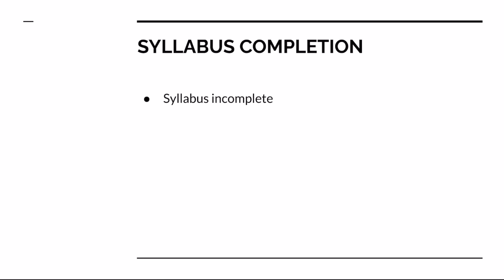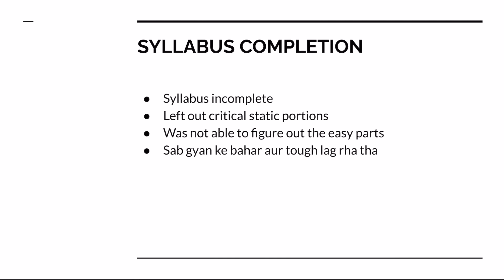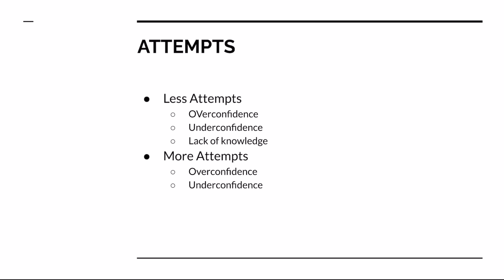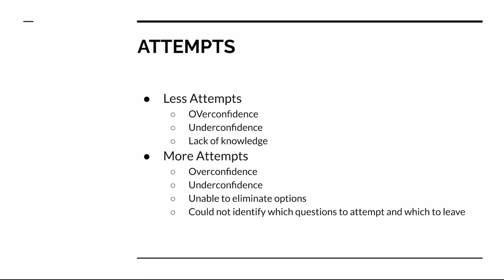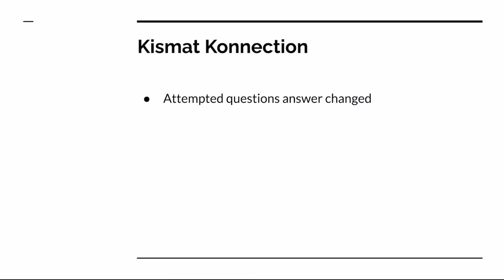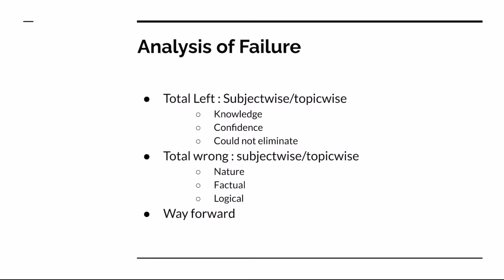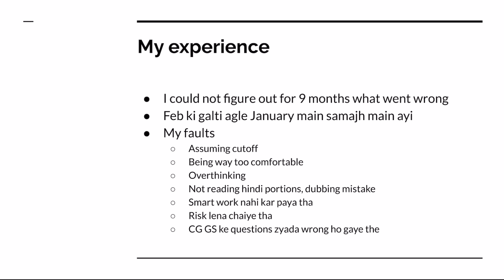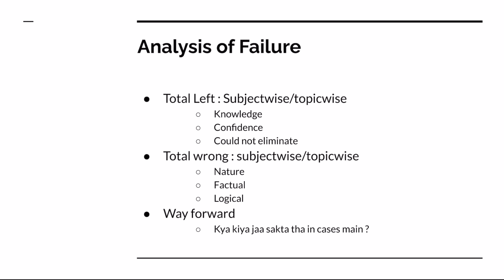CGPSC Prelims Analysis of Failure